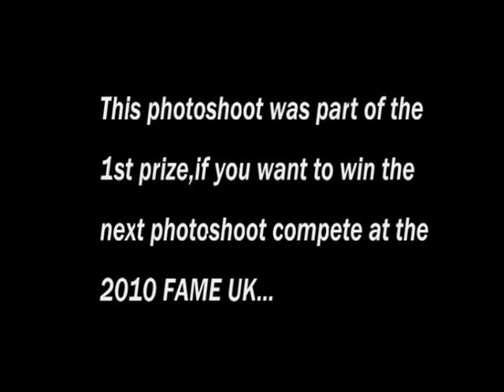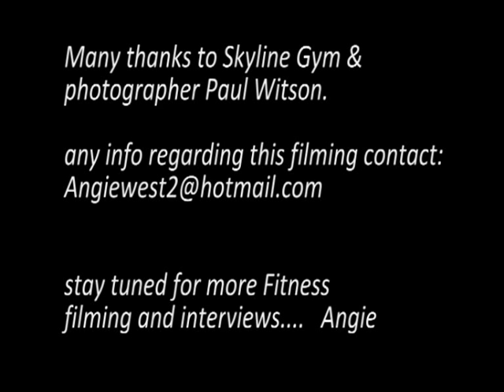FAME UK 2009 Champion Ryan John Baptiste photoshoot